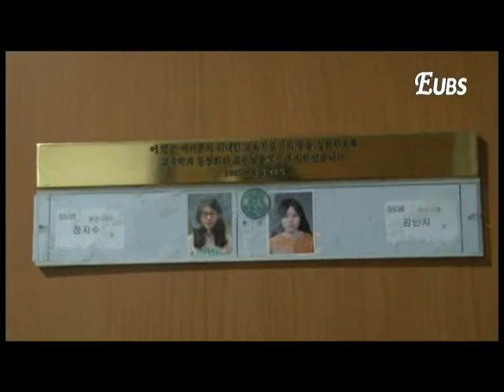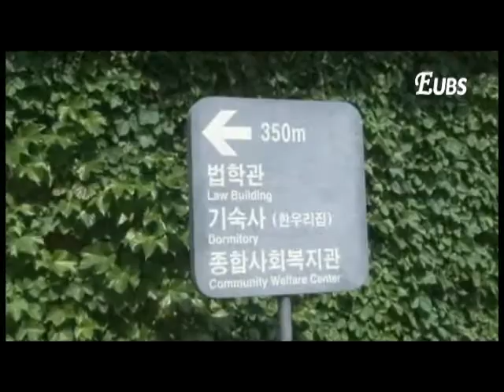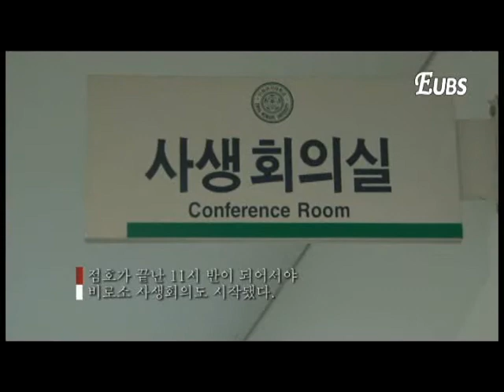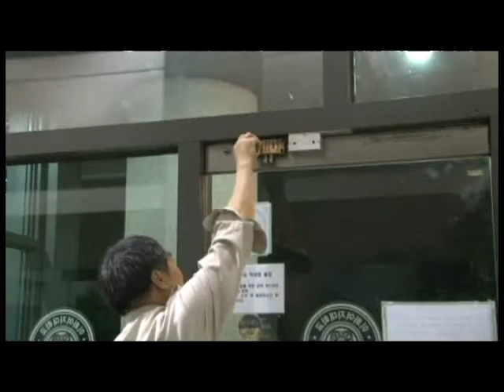이화를 만나다 한우리집